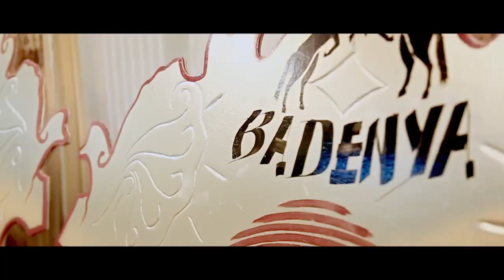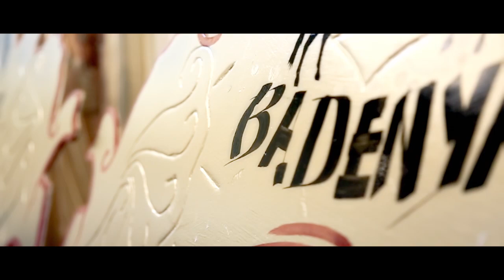Badenya-Seyba et Yacou Titre